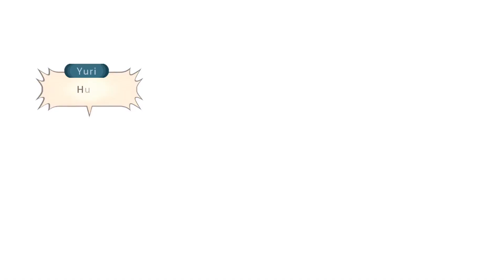Sunday Game: Into the final arc of Vesperia! 2024/03/24